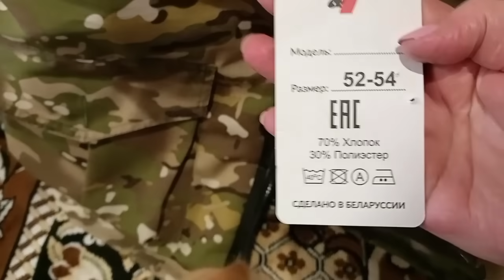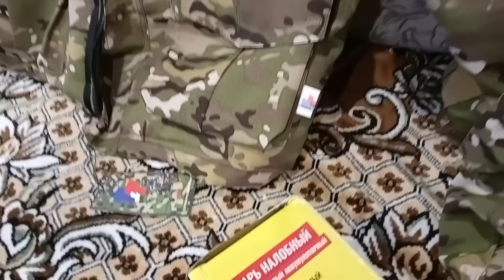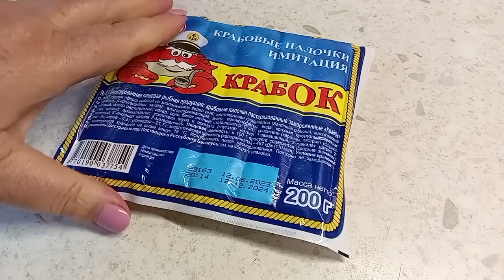День как день. Понравился салат . Жизнь в деревне.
У каждого она своя и радостями ,горестями и трудностями .Я с вами буду делится ,как я живу в селе ..Один день из моей жизни ,делюсь с вами как я живу и чем занимаюсь. Проживаю я в Саратовской области ,Сельская простая , моя жизнь. Зовут меня Валюша. Если вам нравится то что я вам показываю ,ставьте лайки ,пишите комментарии ,я с большим удовольствием все отвечу на ваши вопросы , Если кто желает мне помочь , я оставлю номер карты , это не вымогание средств у вас , по желанию есть возможность .а если нет, я понимаю. карта Сбербанк . 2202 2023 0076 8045